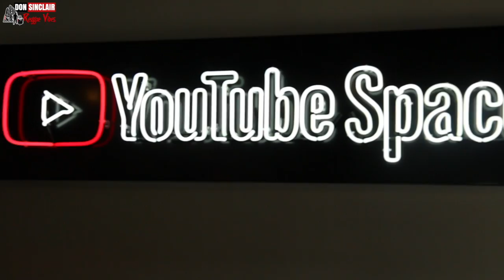Taja B - Get to Know Live & Direct at YouTube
Taja B. Her debut solo offering, ‘GET TO KNOW’, continues to make international waves, with its melodic and catchy dancehall vibe. Taja B’s ever growing legion of supporters, known as ‘Trojans’, have dubbed her the Flow Queen, due to her lyrical skills and tight delivery. This signature flow is not amiss on the follow up singles, ‘MADE OUT OF GOLD’ & ‘WOLVES’. Taja b’s emergence onto the dancehall scene, has not gone unnoticed. The opening line of ‘GET TO KNOW’, sees her skillfully chat, ‘I’ve come to take my place in the music scene, you better know’. Here,Taja B is announcing her presence onto the dancehall playing field, except ,she isn’t playing and intends to stay and make a powerful mark with quality music. Just as easily, Taja B, does not hesitate to display her singing ability, which most often surprises the listener. The ease of the transition into melodic love songs, sweetly delivered with an angelic voice, is unique. Where were you? How comes I’ve never spotted you before?, is often the line of questioning bemused listeners ask, as they can’t understand why they have not discovered her work sooner.

Music has always been an integral part of the singer/songwriters life. Born in Birmingham, the youngest of 7 children, Taja B grew up in a musical family. Her late father, himself a musician, (Trumpeter & Guitarist) had settled in England after leaving his much loved parish of St Thomas, in Jamaica and brought with him his love of ska and reggae music. Weekly rehearsal sessions with his band, would often mean Taja B and siblings would be called in to ‘sing along’ or practice harmonies. Taja B would also attend live events and gigs which also nurtured her love for the live element of performances. As well as performing with his own band, her father was a session guitarist for various bands, such as ‘The Beat’, with her God Father being the late and great Beat saxophonist ’Saxa’. All this exposure was great experience, as well as singing briefly in the church choir, further nurturing her talents

During her adolescent years, Taja B studied Jazz contemporary at the Frances Dawson led ‘Broadway’ Dancing school, becoming a member of the infamous ’Savoire Faire’ dance troupe, where she entered national dance competitions. Her natural ability for sports was also recognised, when she was  selected to be part of the Birmingham County Netball Squad.  As well as participating in acting classes and gaining a drama qualification, theatre productions and presenting roles  ensured, but music was ever present. Taja B was sought by local radio stations to do jingles and adverts. Finding herself in a couple of female group situations, Taja B was would be able to gain experience from the local competitions and regular performance that followed. Following in her mothers footsteps, (who was Birmingham’s first Carnival Queen)Taja was lady in Waiting for two consecutive years, whilst her sister, who she would later form the duo ’First Laydeez’ with, was Birmingham Carnival Queen. It was at this time, Birmingham Producer, Engineer & Soundman, ’Wooligan’ (Producer of Apache Indian Number 1 hit), was to invest time into the First Laydeez, working on a demo album which caught the interest of majors Arista Records and Island records, who both had them in development at some stage.

After going on to sign to Bahama based, BHI Records, First Laydeez infectious debut dancehall single, ‘Sanity’, went down well, evoking mixes by DJ 1Xtra DJ’s, Choice FM power plays, MTV Base video airing etc. One of the proudest moments was being invited to perform at the Official Pre-Olympic Ceremony, for the Jamaican squad. Now, Taja B is evoking on this solo path but is quick to point out that she is still a First Lady at heart. She says, ‘I’m really excited, I have albums worth of quality work for the world to hear. My style, no gimmicks, straight lyrics’. I’m here full circle to give Trojans what they long for, great quality music. I can’t wait.’ Taja B is not scared to tackle real gritty topics such as abuse, bad parenting, marriage, love dilemmas etc, often going against the grain. Taja B is fighting against what many expect from the majority of female dancehall artists.

Currently working on her first debut album entitled, ‘GET TO KNOW’ ,Taja B promises it will make an impact. It will be an infusion of my experiences, my taste, the new, the old, style and pattern. I have it all reggae, RnB, dubs etc. Expect the unexpected from me, but expect top notch.